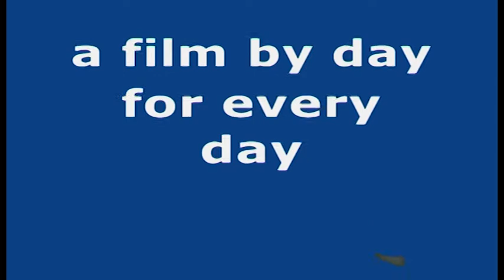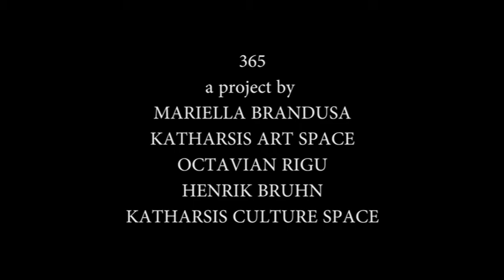Nocturne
Every day spontaneously a visual (filmic) note is recorded and made in a little video like this example. As much as possible we tend to use original free music, and many times we prefer the piece of classical music or instrumental study that best compliments the artistic spirit of the visual experience. We have no commercial interest and we are grateful to all artists, musicians and Katharsis collaborators for the possibility of making and showing our project.
Artists: Mariella Brandusa, Octavian Rigu, Henrik Bruhn